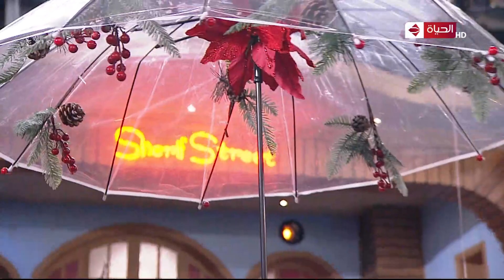4 شارع شريف - فقرة الرياضة مع كابتن "فؤاد أفندي" مدرب لياقة بدنية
4 شارع شريف - فقرة الرياضة مع كابتن "فؤاد أفندي" مدرب لياقة بدنية